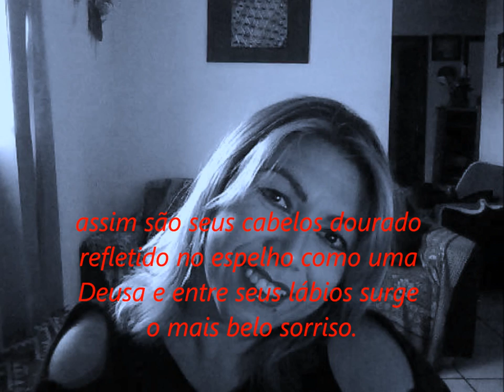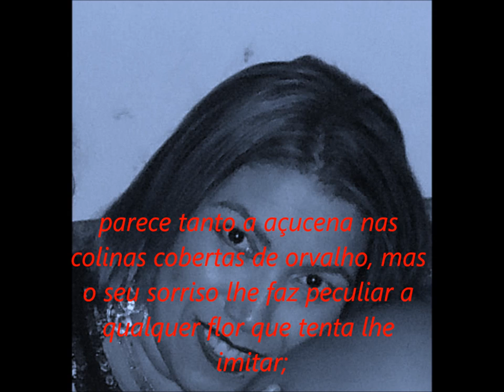Tema do filme: "Uma linda mulher" (Roxette It Must Have Beem Love)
Quando o dia desperta sobre a colina e na manhã fria de inverno surge à neblina cobrindo os montes, a relva orvalhada se torna embranquecida e a montanha de veste de noiva a brilhar pela luz do sol; assim são seus cabelos dourado refletido no espelho como uma Deusa e entre seus lábios surge o mais belo sorriso. Veio como estrela que brilha na imensidão do universo e aqui pairou como uma santa no altar... és tão bela que não encontro palavras para dar vida a esse poema; parece tanto a açucena nas colinas cobertas de orvalho, mas o seu sorriso lhe faz peculiar a qualquer flor que tenta lhe imitar; seu perfume exala-se de todos os ângulo e na cordilheira dos meus pensamentos destaca-se com o voo ornamentado com delicados passos de balé... és a Fênix que renasce todos os dias e entre as cinzas do seu passado faz seu glorioso jardim; és a noiva da colina vestida de branco pela neblina que orvalha e dos raios do sol surges bela e faceira como um cisne a deslizar sobre as agua caudal de um lago ainda primitivo e assim, a vida vai lhe moldando transformando-lhe na mais bela joia lapidada pelas limas do buril do tempo. És a joia mais perfeita, mas, quero-lhe apenas com seu belo e majestoso sorriso. É!... apenas seu majestoso sorriso já me faz feliz, pois, bebo em você o mais doce néctar de uma flor... a flor da colina orvalhada pela neblina da manhã. Poeta Violeiro